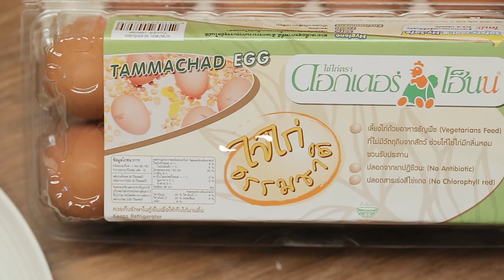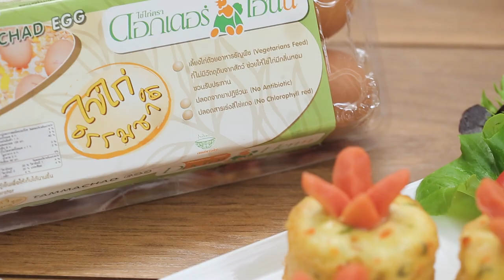ไข่ทอดเต้าหู้ดอกไม้ คลิปการทำ โดย "อ. ยิ่งศักดิ์"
ผลิตภัณฑ์ : ไข่ไก่สูตรธรรมชาติ ตราดอกเตอร์เฮ็นน์
สิ่งที่ต้องเตรียมสำหรับ (เต้าหู้ดอกไม้)

เต้าหู้คินุบดละเอียด 300 กรัม
แคร์รอตสับ 30 กรัม
กระเทียมสับ 2 ช้อนชา
ไข่ไก่สูตรธรรมชาติ ตราดอกเตอร์เฮ็นน์ 2 ฟอง
เนื้อไก่สับ 100 กรัม
ไส้กรอกคอกเทล บากหัว 6 ชิ้น
พิมพ์ซิลิโคนทรงถ้วยขนาดเล็ก สำหรับเป็นภาชนะ
มายองเนส และซอสมะเขือเทศ สำหรับรับประทานคู่

วิธีทำ (เต้าหู้ดอกไม้)

1. ใส่เต้าหู้บด ลงในภาชนะ เติมแคร์รอต กระเทียมสับ ไข่ไก่สูตรธรรมชาติ ตราดอกเตอร์เฮ็นน์ เนื้อไก่สับ ปรุงรสด้วย เกลือป่น น้ำตาลทราย พริกไทยป่น น้ำมันงา แป้งข้าวโพด และต้นหอมซอย เคล้าผสมให้เข้ากัน
2. ตักลงในพิมพ์ ใส่ไส้กรอกคอกเทลด้านบน นำลงในลังถึงนึ่งในน้ำเดือด ใช้ไฟปานกลาง ประมาณ 8-10 นาที หรือจนกระทั่งสุก นำออกจากเตา พักไว้จนเย็นสนิทแกะออกจากพิมพ์ เตรียมไว้
สิ่งที่ต้องเตรียมสำหรับ (ไข่ชุบทอด)

วิธีทำ (ไข่ชุบทอด)

1. ผสม ไข่ไก่สูตรธรรมชาติ ตราดอกเตอร์เฮ็นน์ กับเกลือป่น และพริกไทยป่น ตีผสมให้เข้ากัน เตรียมไว้
2. นำเต้าหู้ดอกไม้ จุ่มลงในส่วนผสมไข่ไก่ นำลงทอดในน้ำมันพืชที่อุ่นเตรียมไว้ ทอดใช้ไฟปานกลางจนเต้าหู้สุกเหลืองตักขึ้น
3. จัดลงจานเสิร์ฟ รับประทานคู่กับมายองเนส และซอสมะเขือเทศ พร้อมเสิร์ฟ

Line @yingsakfood